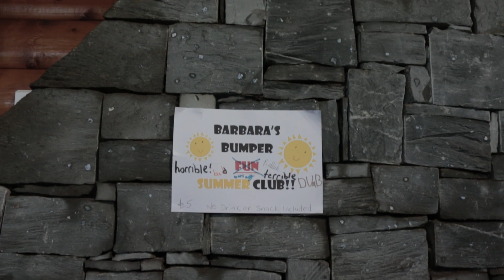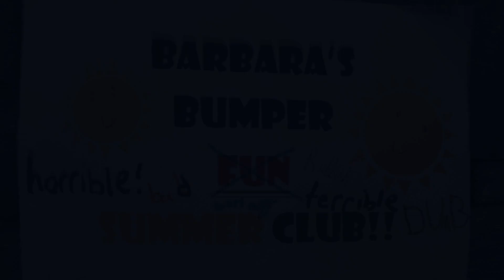Caverns of the Crooked Nose - PQA Bury